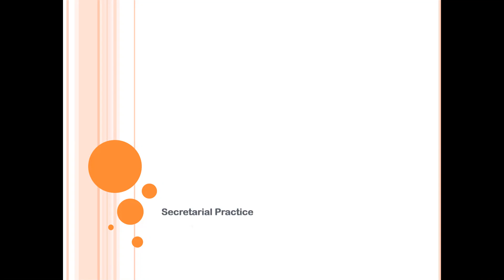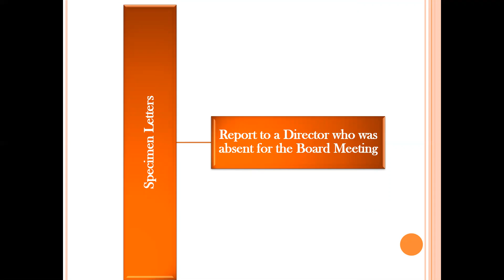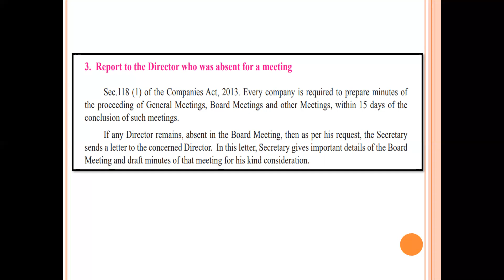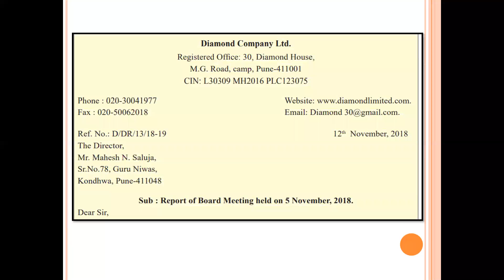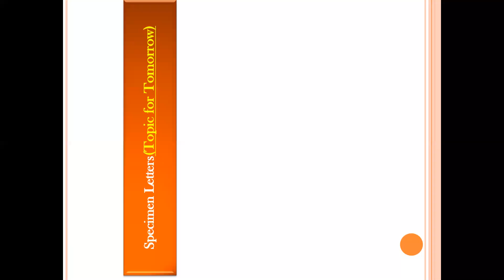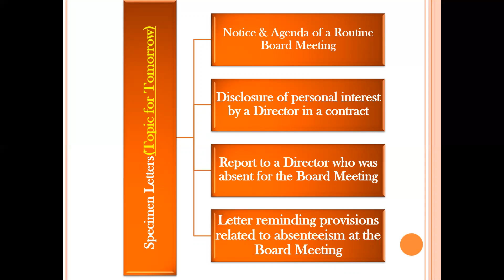Class 11|Maharashtra State Board Secretarial Practice SP|Chapter 10 Correspondence with Directors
The above video focuses on HOW AS A SECRETARY of a company, the writing skills of a secretary plays an important role in Business Correspondence. The Secretary is the FACE of an Institute / Organization. The Clients, Customers, Top level Managers all come in direct contact with the secretary every now & then. So as a Secretary of an organization the BUSINESS CORRESPONDENCE SKILLS of a SECRETARY is inevitable.
Go through the video till the end FOR PROPER UNDERSTANDING about HOW TO WRITE BUSINESS LETTERS.

Also watch the video of Chapter 9 - BUSINESS COMMUNICATION SKILLS OF A SECRETARY to understand the concept of COMMUNICATION, ITS TYPES, IMPORTANCE IN BUSINESS & also for proper understanding of CHAPTERS 10, 11 & 12.